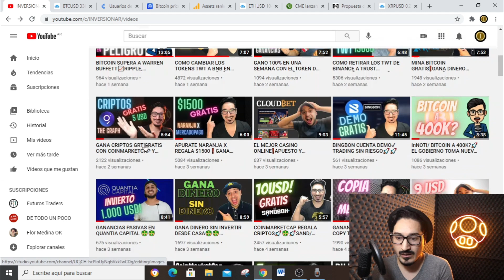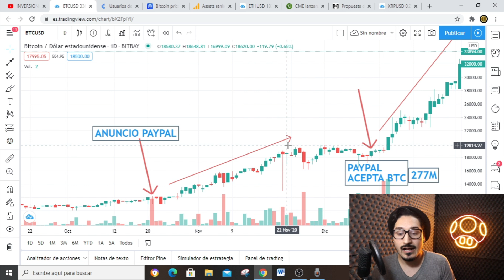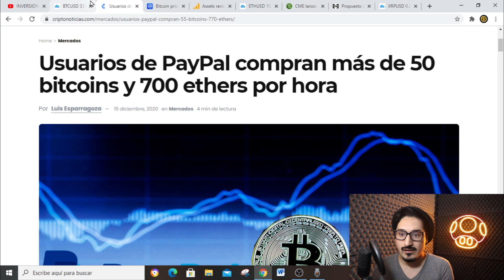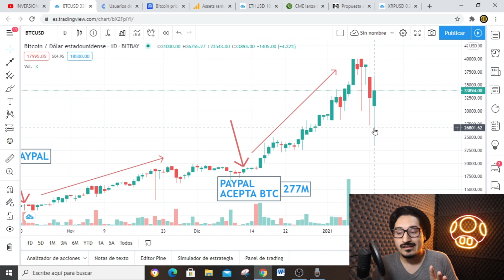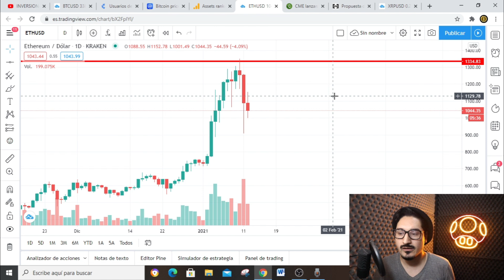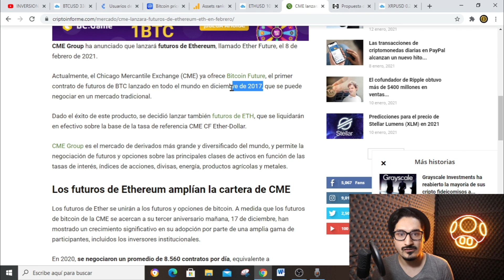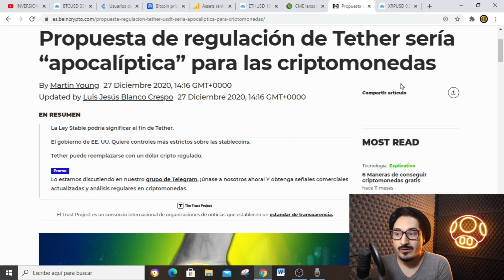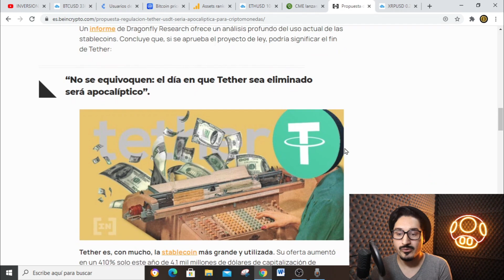BITCOIN O ETHEREUM CUAL COMPRAR❓ Y QUE VA PASAR CON USDT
QUE TAL GENTE INVERSORA Y EMPRENDEDORA MI NOMBRE ES GERMAN CASAL ESTO ES INVERSIONAR Y HOY VAMOS A VER QUE CRIPTOMONEDA ES MEJOR COMPRAR SI BTC O ETH.

BITCOIN
ETHEREUM
BTC
ETH